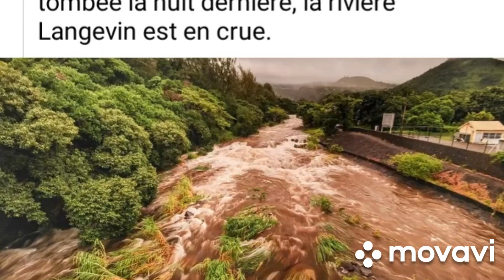l'île de la Réunion...